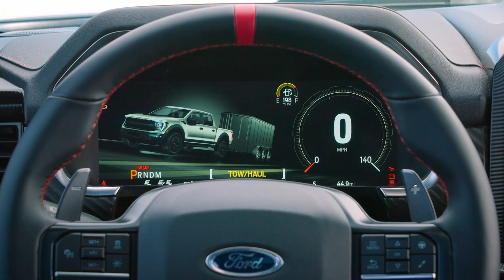Ford F 150 Raptor R 2023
Así es la nueva Ford F150 en versión Raptor R 2023

La motorización incluye un V8 supercargado capaz de generar hasta 700 HP y 640 LB.